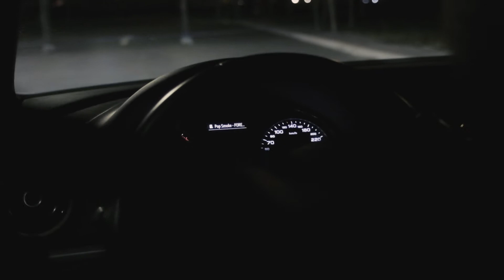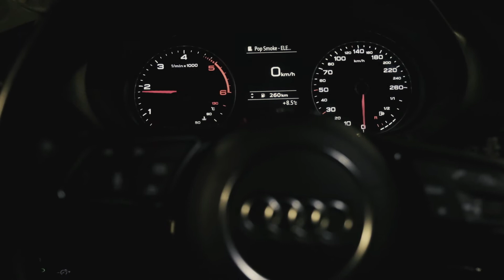Audi Slo Spec Night Ride